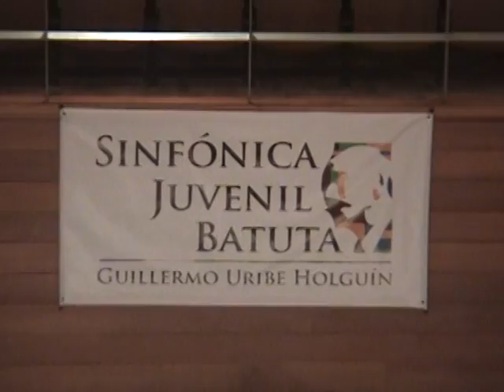ORQUESTA SINFONICA JUVENIL ¨"GUILLERMO URIBE HOLGUIN" BATUTA 11-12-11 1/3.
La Orquesta Guillermo Uribe Holguín acaba de ser premiada con el primer puesto en la convocatoria hecha por la Asociación Nacional de Música Sinfónica, "Estímulos para el fortalecimiento de Proyectos Orquestales Infantiles y Juveniles de Colombia" apoyado por el Ministerio de Cultura.
El proyecto presentado en conjunto por la Dirección Académica de la Fundación Batuta, la Coordinación Musical de Bogotá y La Gerencia de Desarrollo de la Fundación, fue seleccionado entre 12 participantes de todo el país que acudieron a la convocatoria.